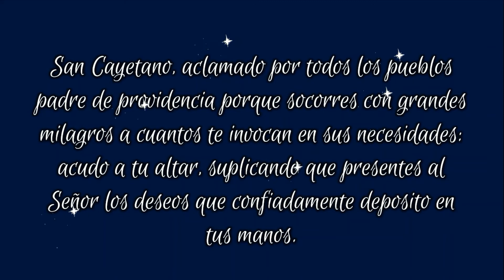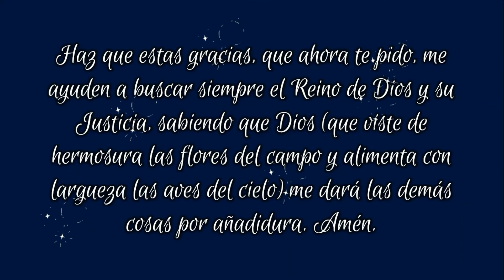ORACIÓN A SAN CAYETANO